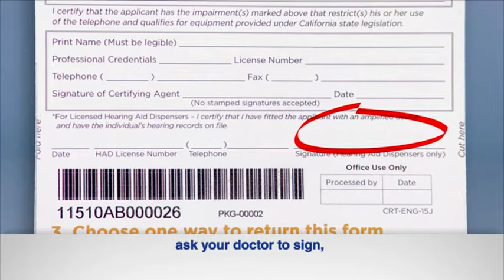2016 English California Phones TV Commercial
There's a California Phone for every need. For example, there are amplified phones that make it easier to hear conversations. Big button phones that are easier to dial. Phones with lights that flash for incoming calls. Convenient portable phones – and more. We also offer phones that are specially designed for individuals with more significant disabilities.

California Phones are available to persons who live in California, have telephone service* and your doctor approves your need. In addition to your doctor, any of the following may certify your need and sign the application form for you:

    Licensed Optometrist
    Licensed Audiologist
    Department of Rehabilitation Counselor
    Superintendent/Audiologist from the California School for the Deaf Fremont/Riverside
    Licensed Hearing Aid Dispenser
    Licensed Physician Assistant
    Licensed Speech-Language Pathologist